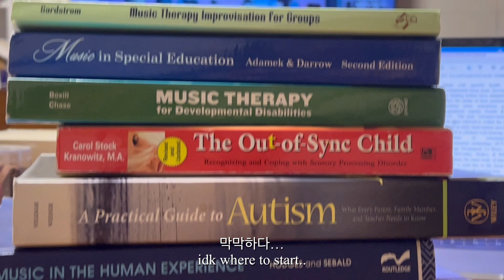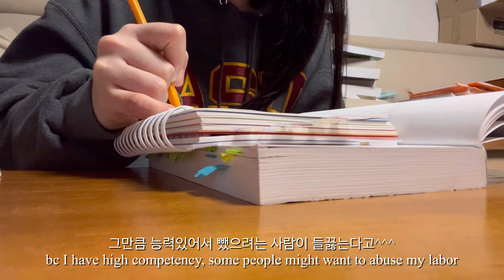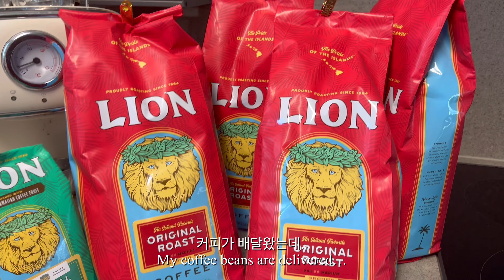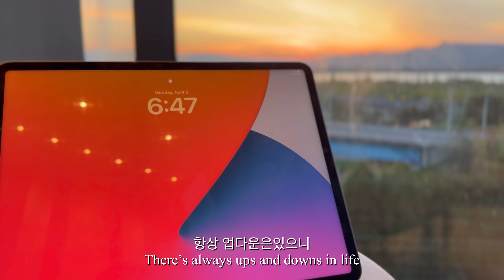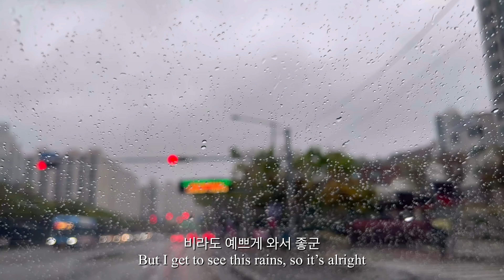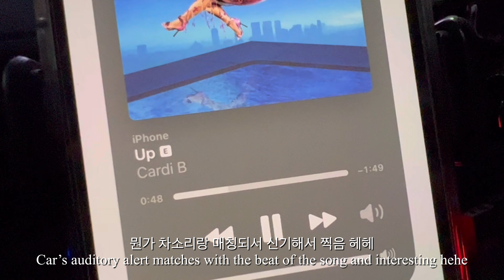DAILY VLOG | A WEEK IN MY LIFE l 어른이의 성장일기